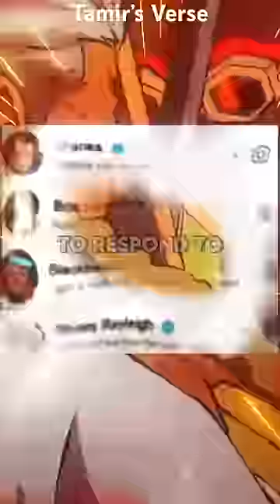Boa Hancock Slid Into My DM’s To NETFLIX & CHILL!